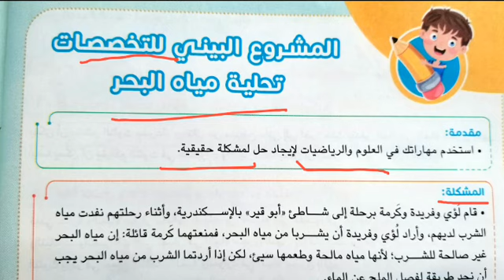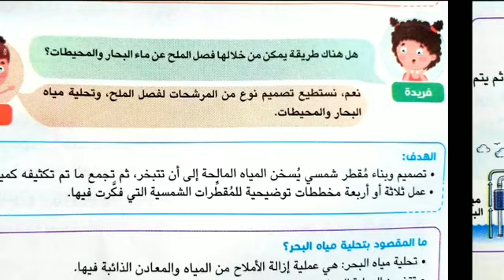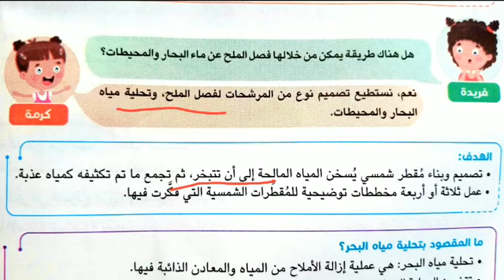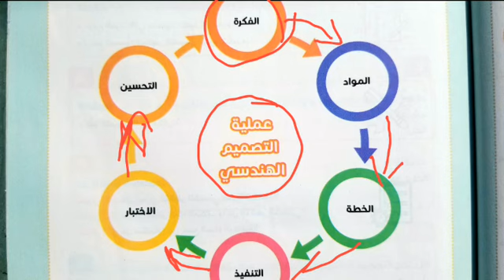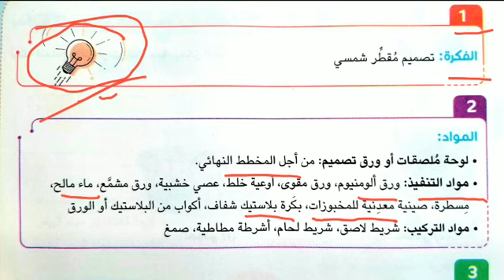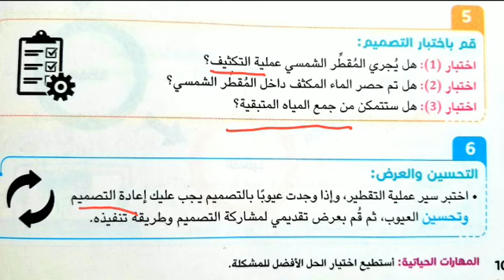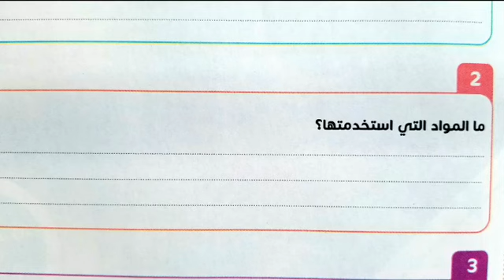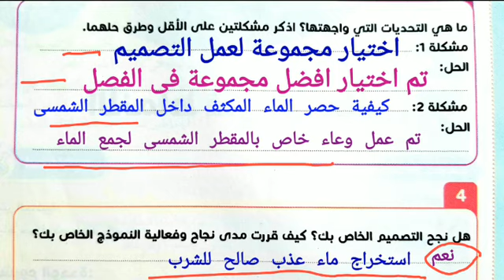تحلية مياه البحر .المشروع.البينى.للتخصصات.علوم.الخامس. ترم.ثان.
تحلية مياه البحر
.المشروع.البينى.للتخصصات.علوم.الخامس. ترم.ثان.